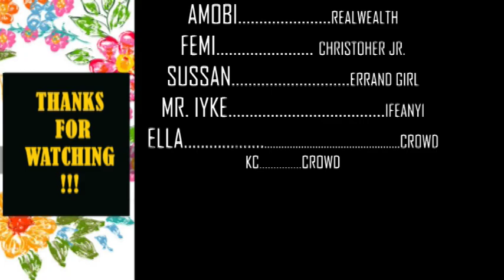RIPPLES OF LOVE (EPISODE 2): CAN'T STOP DANCING...